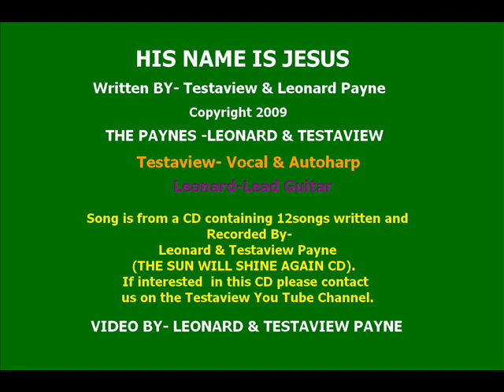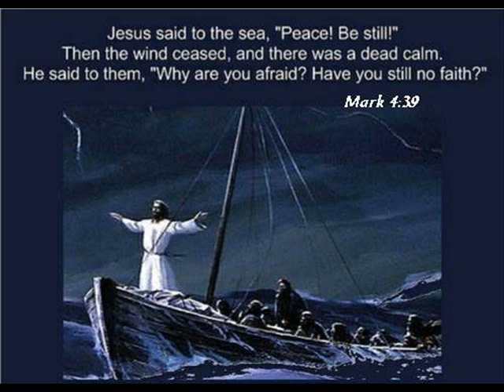HIS NAME IS JESUS BY THE PAYNES-TESTAVIEW & LEONARD.wmv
THIS SONG IS A LITTLE DIFFERENT.  COMMENTS AND RATINGS ARE ALWAYS APPRECIATED.  WE THANK YOU FOR THEM ALL.  COUNTRY
GOSPEL AND WE BELIEVE IT WAS INSPIRED.  HOPE YOU WILL BE BLESSED BY THIS SONG.